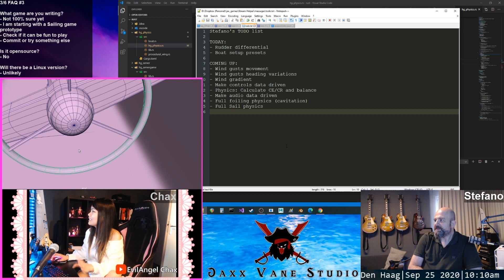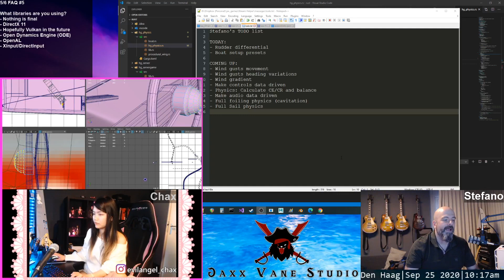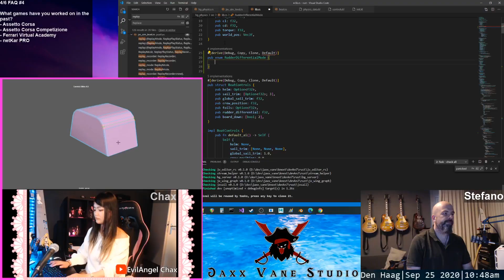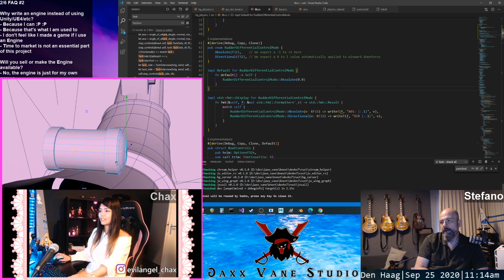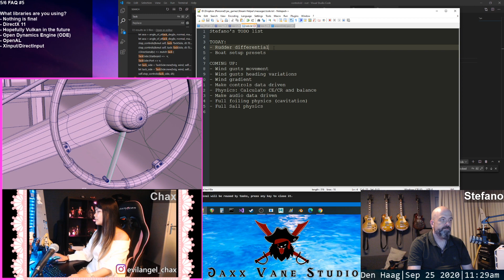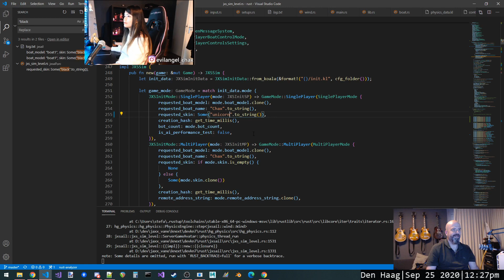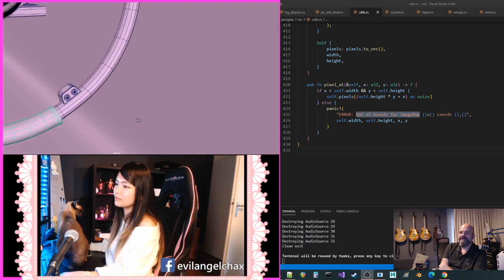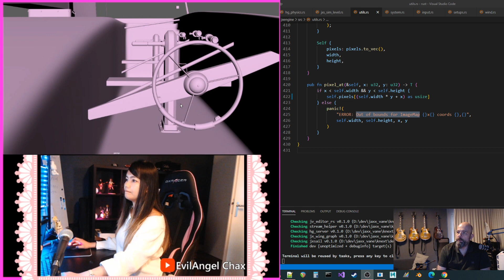JVS Live #51-Sailing Simulator-Rudder Differential!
Jaxx Vane Studio Live is a live stream showing game development live.
Currently I am working on a prototype for a sailing game to evaluate the chance to promote it to the official new, and first, project for the studio.
These videos represent highlights from the complete streams on Twitch that usually last several hours.

In this episode:
- Plans for the day
- Implement rudder differential
- Praising Rust
- Implement auto directional rudder differential
- Orcas attacking boats in the south of Spain
- Trying the effect of rudder differential racing against AI
- First implementation of dynamic setup presets
- Some Q&A to end the week